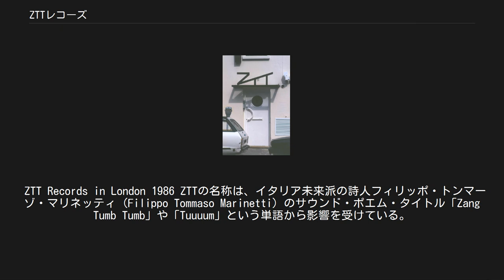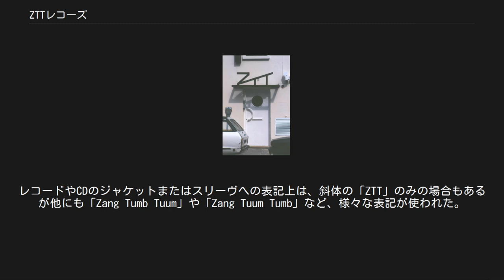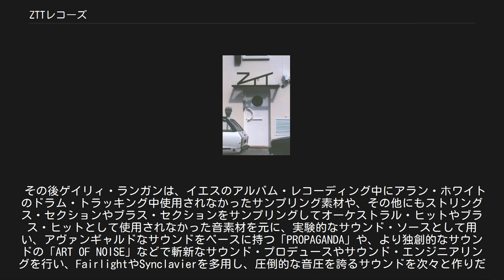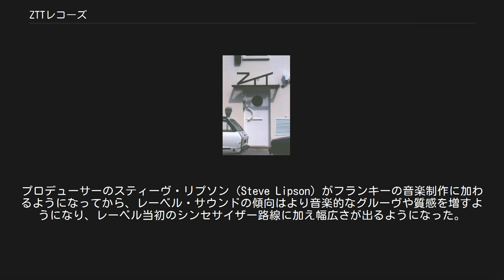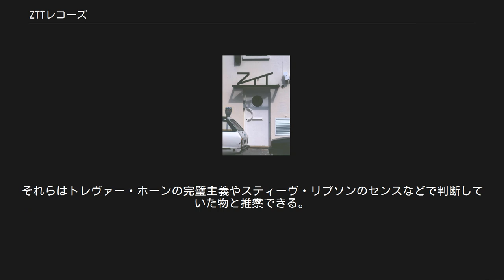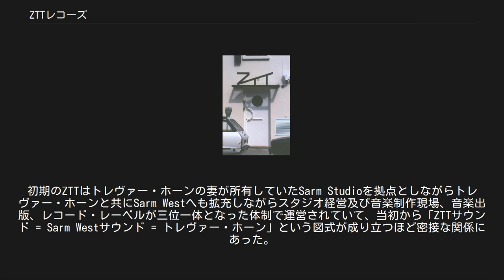ZTTレコーズ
イギリスのレコード・レーベル
ZTTレコーズ（ZTT Records）とは、ジャーナリストのポール・モーレイ（Paul Morley）、音楽プロデューサーのトレヴァー・ホーン（Trevor Horn）、プロデューサー・エンジニアのゲイリィ・ランガン（Gary Langan）、そしてトレヴァーの妻でありビジネス・ウーマンのジル・シンクレア（Jill Sinclair）らが共同で1983年に設立したレコード・レーベル。
その設立初期からイギリスのヒット・チャートを賑わすアーティストを多く輩出していて、最も有名なところでは1983年にFrankie Goes To Hollywoodの大ヒット曲「Relax」などがある。
1980年代に、実験的なポピュラー音楽を次々とリリースし、後の音楽に大きな影響を与えたとされる。
 ZTT Records in London 1986 ZTTの名称は、イタリア未来派の詩人フィリッポ・トンマーゾ・マリネッティ (Filippo Tommaso Marinetti) のサウンド・ポエム・タイトル「Zang Tumb Tumb」や「Tuuuum」という単語から影響を受けている。
レコードやCDのジャケットまたはスリーヴへの表記上は、斜体の「ZTT」のみの場合もあるが他にも「Zang Tumb Tuum」や「Zang Tuum Tumb」など、様々な表記が使われた。
 ZTT レーベル最初のヒットはトレヴァーのプロデュースによる「ABC」のアルバム『The Lexicon of Love』から始まっている。
1983年、 イエスのアルバム『90125』の世界的なヒットから、トレヴァー・ホーンとゲイリィ・ランガンの制作スタイルが一気に注目され、当時としては資産といえる水準の価格（ほぼPORSCHEやFerrari、1台分と同額）だったFairlightやSynclavierなどの世界最高のサンプリング・マシーンを多用したサウンドがZTTの音楽的な基盤を作って行った。
 その後ゲイリィ・ランガンは、イエスのアルバム・レコーディング中にアラン・ホワイトのドラム・トラッキング中使用されなかったサンプリング素材や、その他にもストリングス・セクションやブラス・セクションをサンプリングしてオーケストラル・ヒットやブラス・ヒットとして使用されなかった音素材を元に、実験的なサウンド・ソースとして用い、アヴァンギャルドなサウンドをベースに持つ「PROPAGANDA」や、より独創的なサウンドの「ART OF NOISE」などで斬新なサウンド・プロデュースやサウンド・エンジニアリングを行い、FairlightやSynclavierを多用し、圧倒的な音圧を誇るサウンドを次々と作りだしていった。
「ART OF NOISE」に関してはサンプリングの素材に対するヒントや演奏方法など、既存の楽器では生み出すことが出来ない世界観を作り出し、世界中の多くの作家やアレンジャーなどが模倣するようになり、すぐさま浸透し一般的なサウンドとなった。
特にダンス・ミュージックに対して与えた影響は計り知れず、現代的なヒップホップやドラムンベースなどの起源とも言える。
 1983年、Frankie Goes To Hollywoodのシングル「Relax」が発売され世界中での大ヒットとなり、戦略的にもZTTの名をバンドと共に世に知らしめることとなり、1984年には新人ながらいきなりの2枚組アルバム『Welcome to the Pleasuredome』もヒットさせ、レーベルには沢山のアーティストが加わるようになった。
プロデューサーのスティーヴ・リプソン（Steve Lipson）がフランキーの音楽制作に加わるようになってから、レーベル・サウンドの傾向はより音楽的なグルーヴや質感を増すようになり、レーベル当初のシンセサイザー路線に加え幅広さが出るようになった。
グレイス・ジョーンズのアルバム『Slave to the Rhythm』辺りからその傾向は顕著で、R&Bを現代風に昇華させた傑作も生み出している。
 プロデューサーであるトレヴァー・ホーン、ゲイリィ・ランガン、スティーヴ・リプソンのそれぞれがミュージシャン時代に、ギター、ベース、キーボードなどでのスタジオ・ワークをこなしていた技量の持ち主という事から、レコーディングにおいてはクレジットされていない部分でもメンバーに代わってベースやギターを弾き直したり弾き足したりと、演奏面でも数多くの作品に関与している。
一般的には楽器演奏やアレンジ...